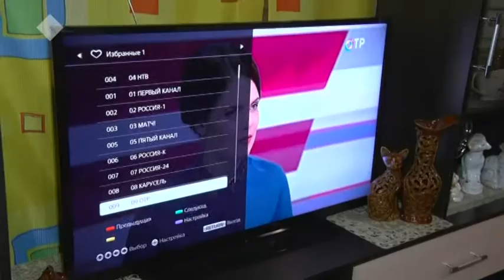Цифровой ТВ хаппат сиригэр олорор кыаммат ыалларга спутниковай антеннаҕа холбонорго көмөлөһүөхтэрэ